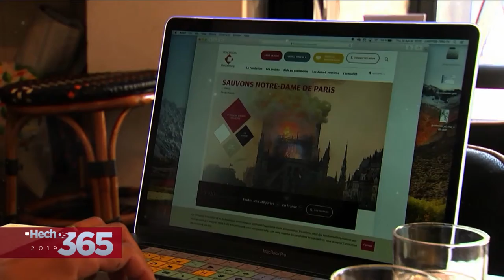Recuento Notre Dame 2019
La noticia que marcó a los franceses en 2019 fue el incendio de la catedral de Notre Dame.